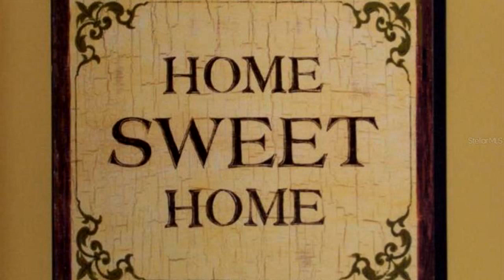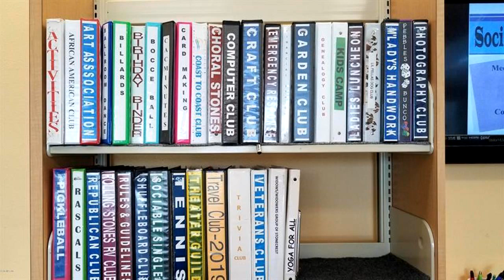17431 SE 110 Terrace, Summerfield, FL 34491 - Residential for sale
Your going to love the lifestyle, the home and the great price! Welcome to Stonecrest 55+ community, just 1.5 hours to the airports and over 100 different attractions, including the Gulf and the ocean. This BLOCK AND STUCCO home has had only one owner, who made some great decisions when deciding to build THE SAVANNAH MODEL W/ ORIOLE BUILDERS, in this PRIVATE GATED COMMUNITY W/ GOLF CART ACCESS TO SHOPPING. New Architectural Shingle Roof 2/2020! You will love the modest HOA fee of just $112.00 per month and all you get for your money. Located on a corner lot, w/river rock landscaping at the foundation line, patio brick pavers embellish the driveway & side walk to the front entrance. This home is Port. GENERATOR READY, and had a 2010 UPGRADE TO THE A/C, at which time a FUJITSU  independent WALL A/C- HEAT UNIT was added to the master suite. 2020 New A/C compressor for the whole house, 3 bedroom, 2 full bath, 2 car garage, and lanai that is under heat and air. Model states the sf. is 1979, but the owner used a portion of the Lanai (31x14) plan to create a bonus room approx. 15x14. Open living spaces give the perfect entertainment opportunity. You will LOVE the double master bdrm. closets, plant shelves, crown trim, ceramic tile throughout, second bdrm. walk in closet, master bath walk in shower and soaking tub. Surprise, for all my Northern friends, there is a coat closet in the laundry/mud rm.

Bedrooms: 3
Bathrooms: 2
Square Feet: 2399
Price: $240,000